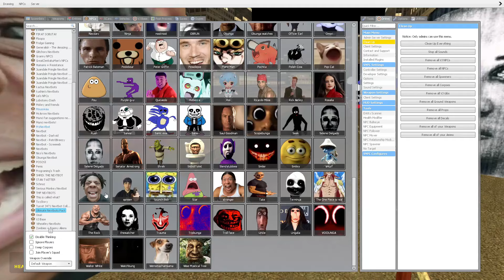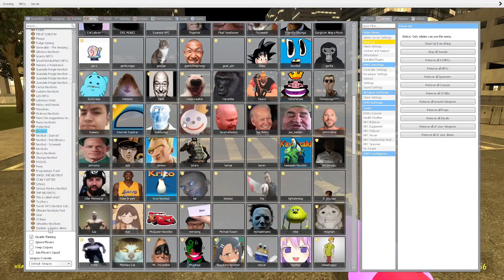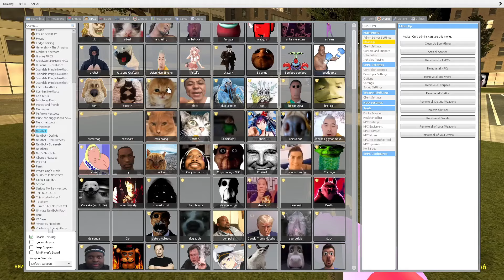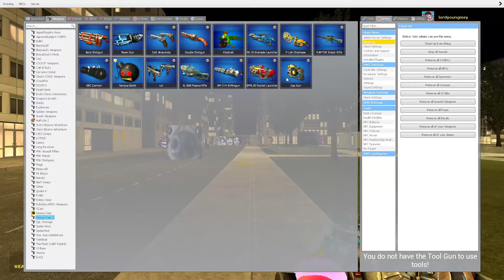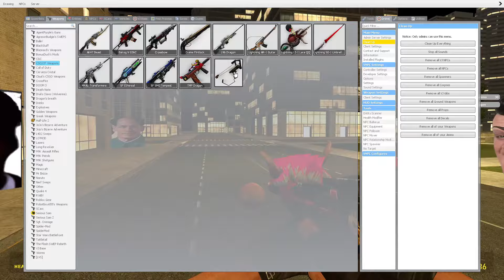Nico's Nextbots Vs Me In Ohio City Gmod !!!